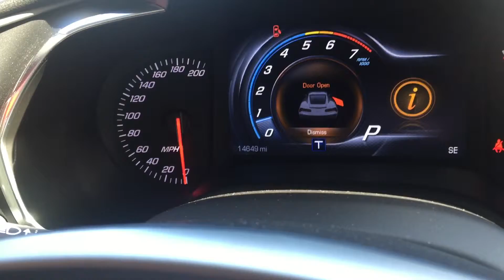Apr 24, 2016